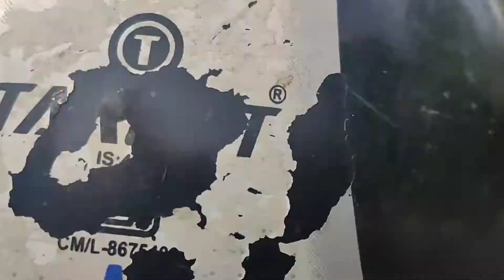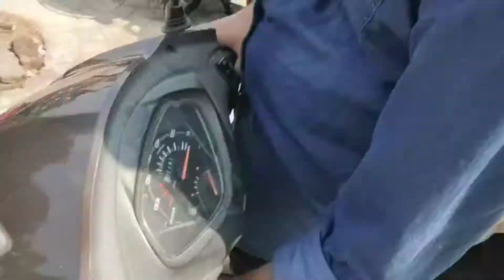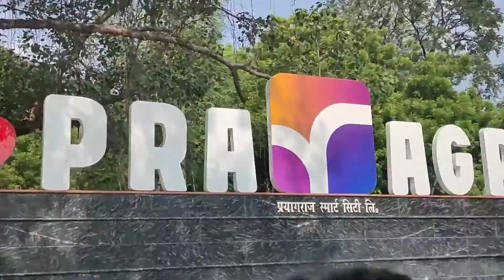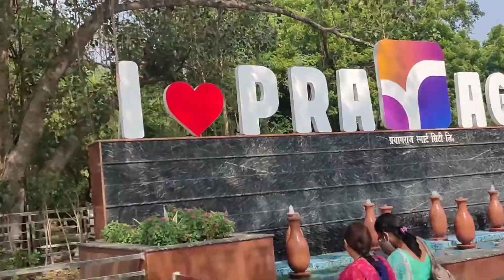kab sudhrenge ye log ?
hey guys this vlog was made yesterday we have seen these guys doing this stupid act of crossing closed  railway crossing taking risks so please I request you guys to not do such acts which can get your life in trouble and this vlogs also have some of my daily vlogs experience and you can say its a daily vlog so do watch it and comment and share this vlog with your friends.